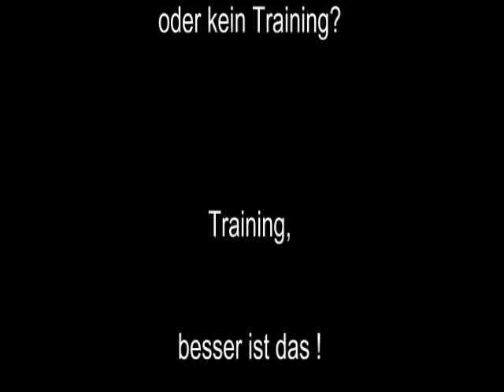Raw Bankdrücken - Walter Kurda - 2013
... stabiler Übergangstag bis zum nächsten Training.

170 Kg / 4 - 5